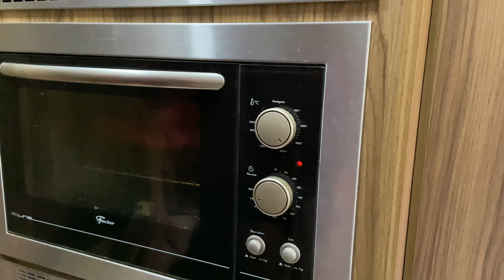Assamos BATATA DOCE no forno e fritamos PEIXE! - Serra Gaúcha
Olá pessoal
No vídeo de hoje o Lauro vai ensinar como assar batata doce no forno elétrico
e também aproveitei pra fritar alguns filés de peixe pra comermos com as batatas na janta!